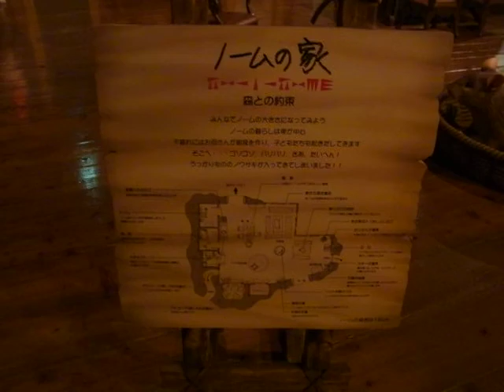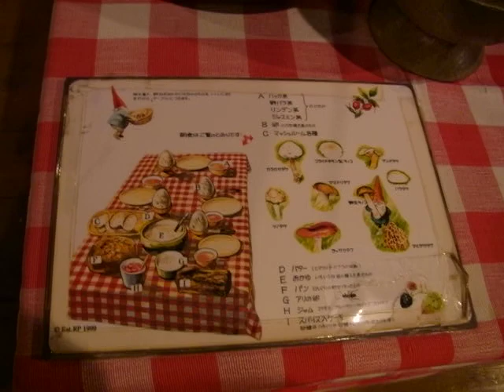響の森・・・ノームの家。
氷ノ山自然ふれあい館・響の森にある、

ノームの家・・・小さくなった気分になるとの説明十分ｗ

凄くよく出来ている・・・料理も、巨大なウサギも・・・。